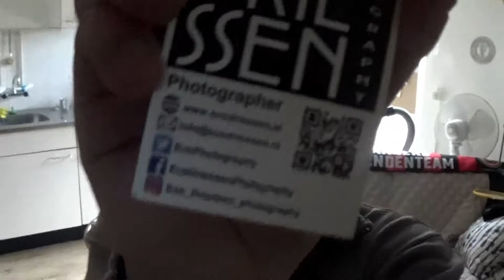DIT IS PAS STOER! - DAGEN VAN PATJE VLOG #1525